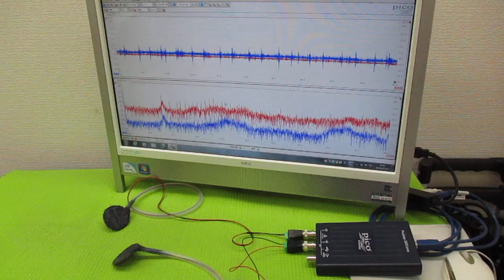メガヘルツの超音波発振制御技術（オリジナル超音波発振制御プローブ）